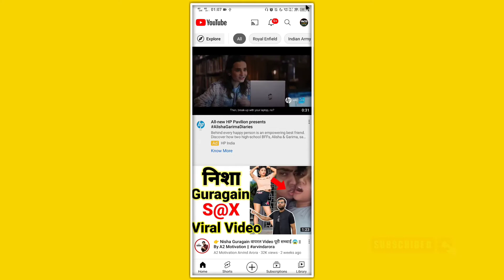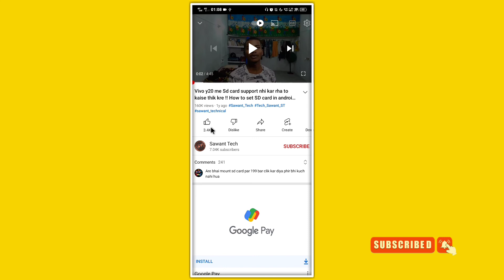YouTube Like dislike new update 2022 in (Hindi) | Youtube like new effect update?